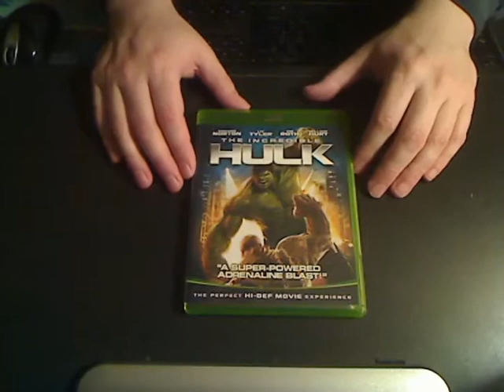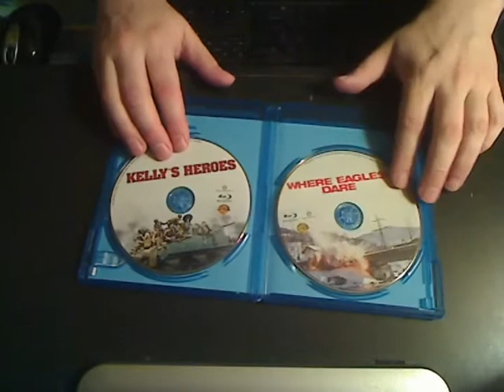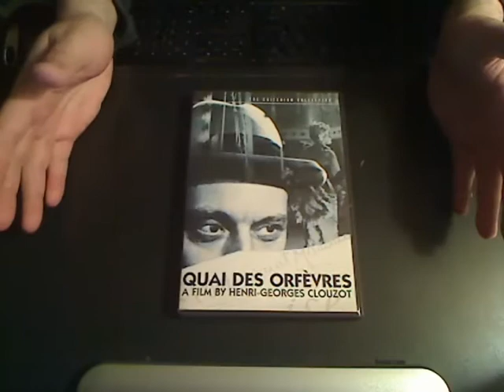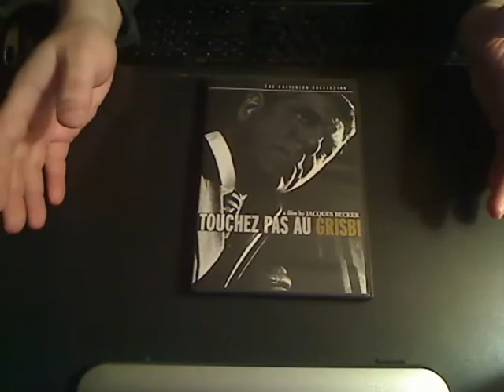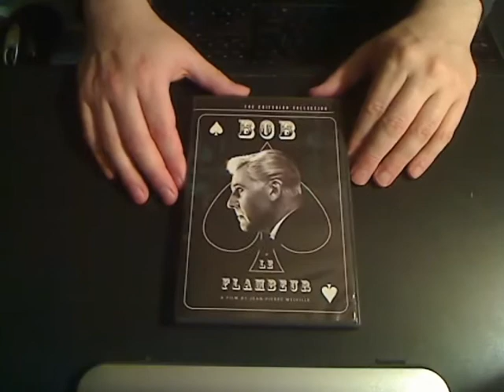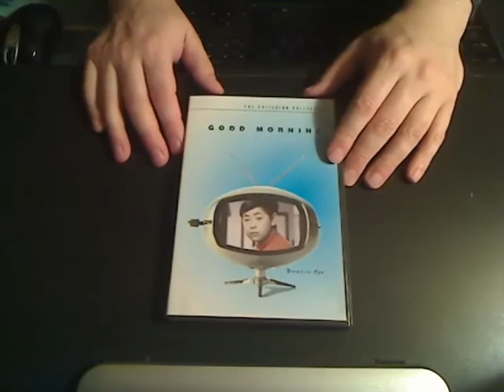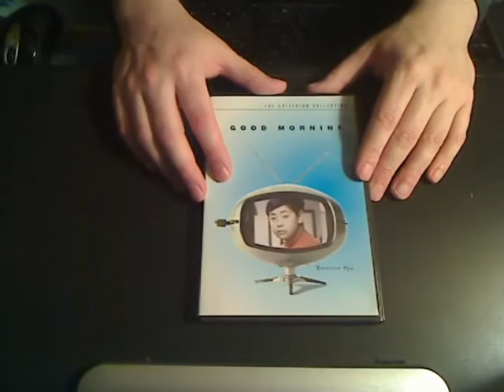Blu-Ray / Criterion DVD update for 8-29-10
Greetings and good times to all! Thanks for checking out the latest. The heat has broke and I figured it was time to get something uploaded. Hope you enjoy it!